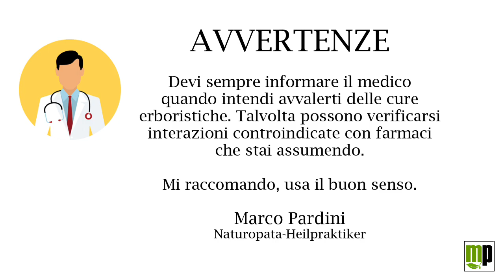Pillola etnobotanica - Sambuco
Un albero davvero intrigante, le sue applicazioni sono quasi infinite. Anticamente lo si chiamava "La farmacia."